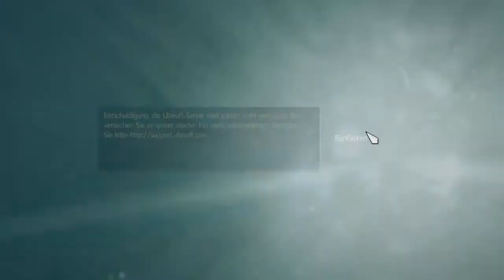Let's Play Assassins Creed 4 - Black Flag [HD][German] 089 - Ruhe nach dem Sturm